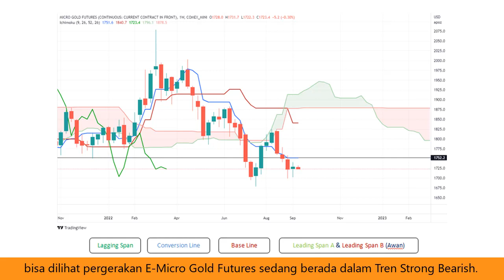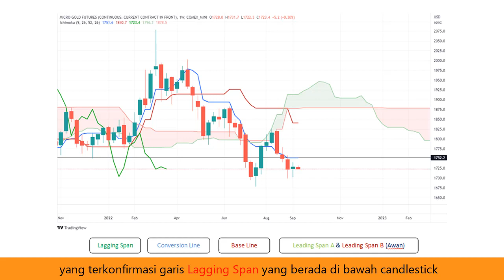Weekly Market Outlook 2022: September Week 3